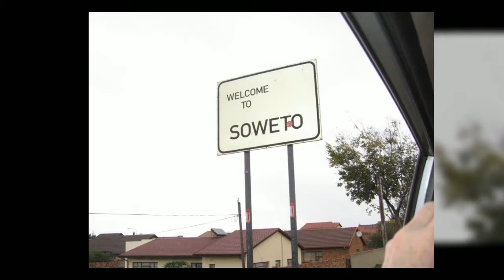J'burg and a river cruise